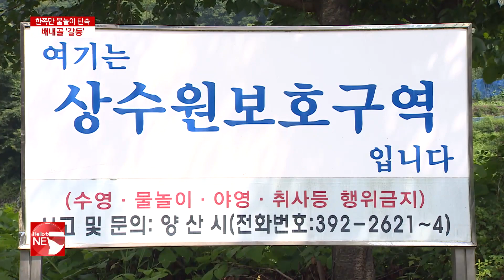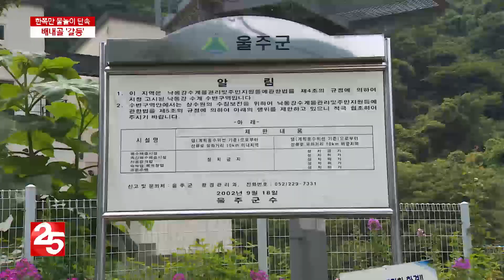한쪽만 물놀이 단속...양산·울산 ′배내골 갈등′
두 지자체에 걸쳐있는 하나의 계곡을 두고 한쪽만 물놀이를 단속하는 곳이 있습니다. 주변 숙박 업체들은 형평성이 맞지 않다며 손님 받기 힘들다고 하소연합니다.